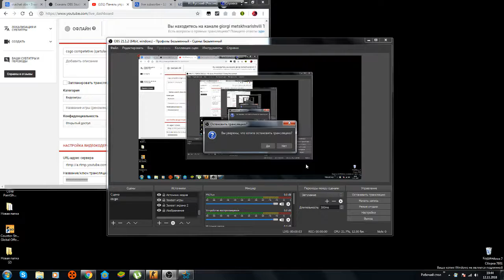csgo competetive (qartulad) #1 nawili